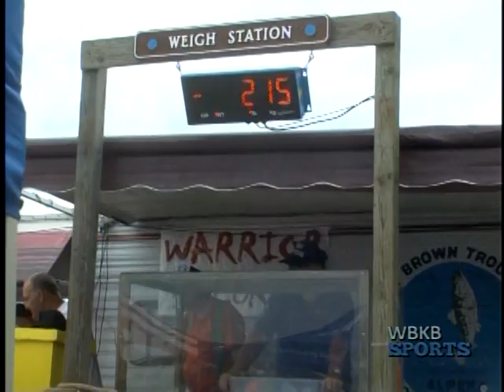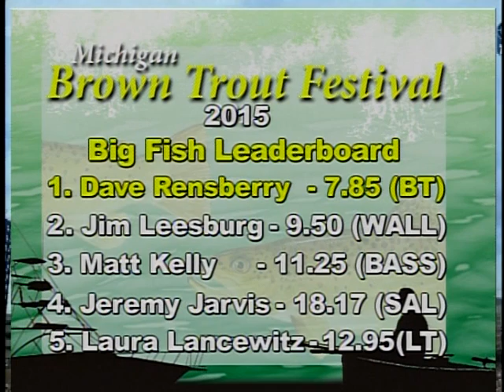Brown Trout: Walleye Extravaganza Day One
The Brown Trout fishing tournament began today with tons of fish being caught by local and out of town fisherman. One out of towner Ryan Sagady told us why he loves coming to Alpena and the Brown Trout each year.